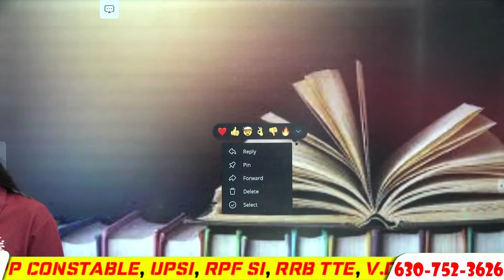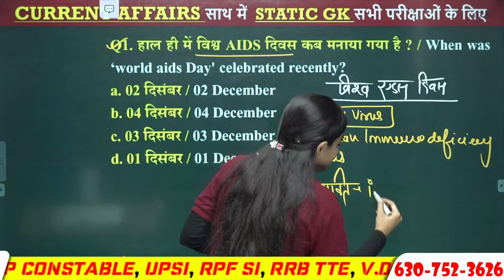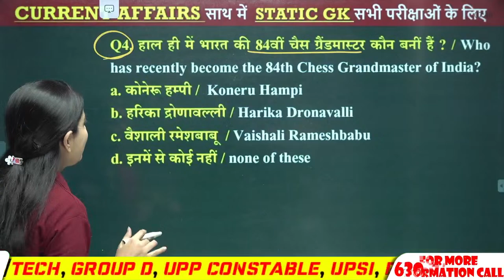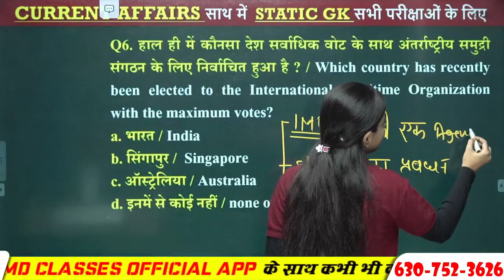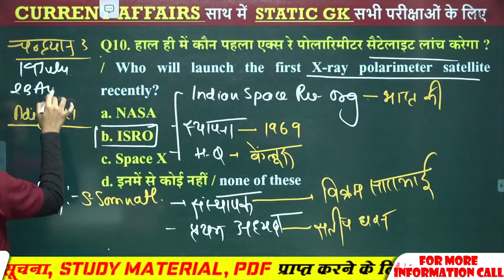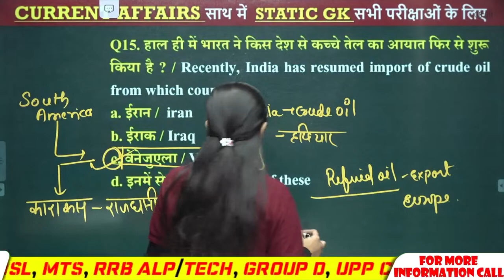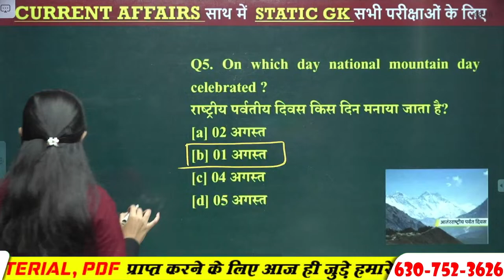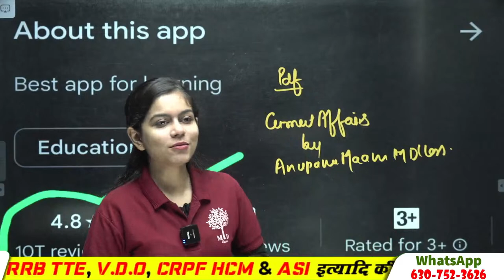🔥BIHAR CURRENT AFFAIRS 2023 | SSC GD CURRENT AFFAIRS | BSSC CURRENT AFFAIRS | BIHAR POLICE STATIC GK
🔥BIHAR CURRENT AFFAIRS 2023 | SSC GD CURRENT AFFAIRS | BSSC CURRENT AFFAIRS | BIHAR POLICE STATIC GK | GK GS FOR BIHAR POLICE | CURRENT AFFAIRS ALL EXAM | DELHI POLICE CURRENT AFFAIRS 2023 | BY ANUPAMA MAAM | MD CLASSES